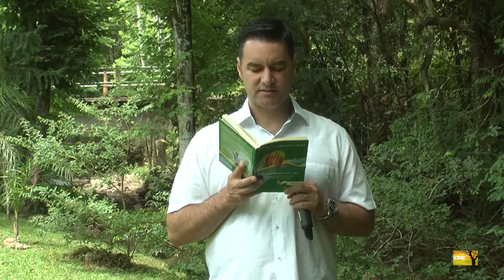Busque os eleitos